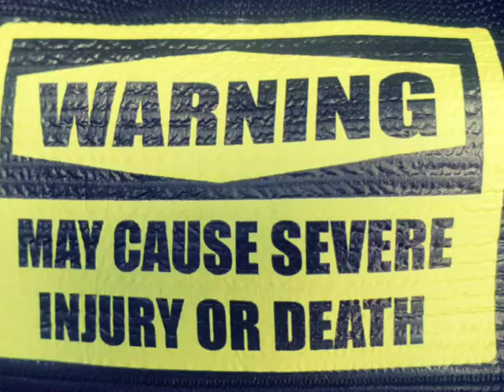Tommy 1005lbs Benchpress (Training)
Closing in on mission 1k! 6 weeks out!